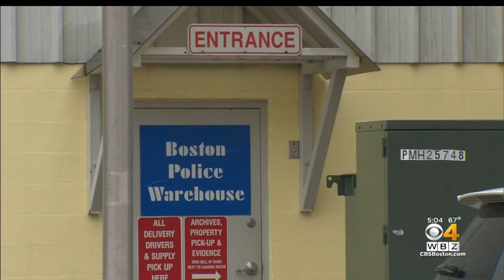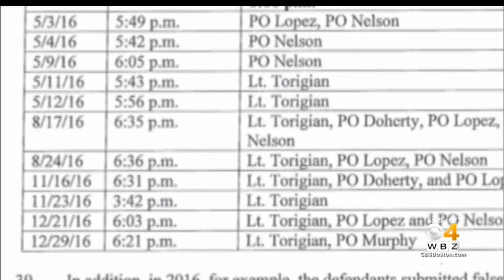Boston Police Officers Charged In Overtime Scheme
Nine current and former Boston Police officers were arrested at their homes Wednesday morning and charged with overtime fraud at an evidence warehouse, federal investigators said. WBZ-TV's Christina Hager reports.